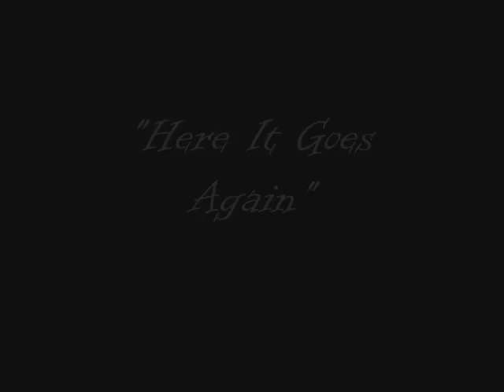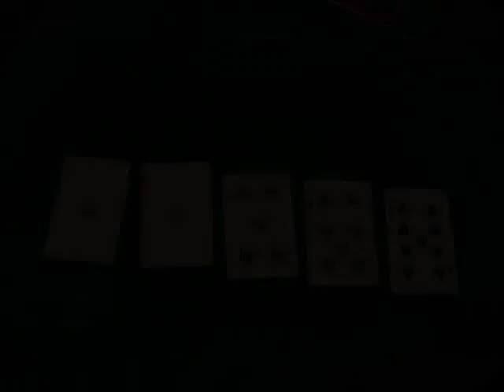Big A and Tater (Poker Part 2)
Poker